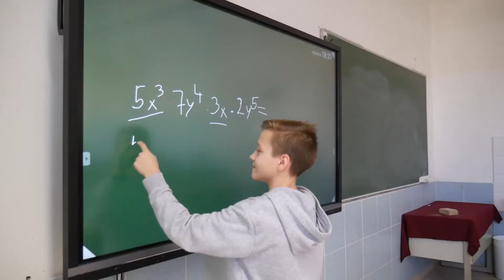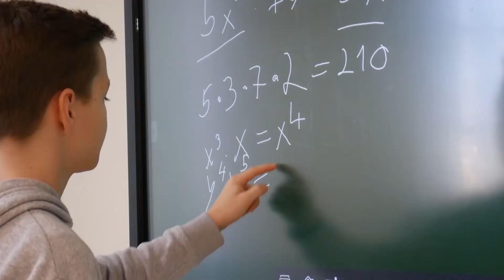Lévay Labor híradó